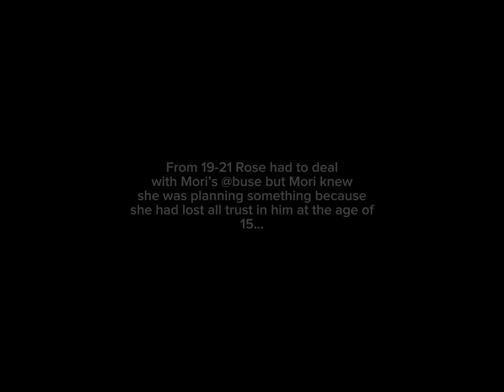Rose as the new pm leader?! 😱|| ⚠️sa/grape warning⚠️